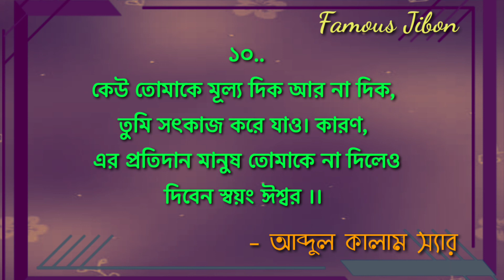সফলতা অর্জন নিয়ে আব্দুল কালামের ১০ টি উক্তি || Top 10 Success Quotes of Apj Abdul Kalam Sir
Dr A P J Abdul Kalam was a great man in India. Abdul kalam motivational quotes always inspired to young. He was called the missle man of India. Abdul Kalam famous speech motivate us most. In this video you can get 10 most powerful inspirational quotes of Apj Abdul Kalam. A P J Abdul Kalam biography told us that he was come from a very poor family.

voice - Dhananjoy Debsingha